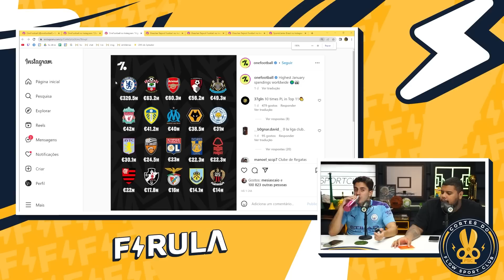FABRIZIO ROMANO: o CARA do MERCADO da BOLA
CRISE no MENGÃO? DEU a LOCA no VIDAL - Firula